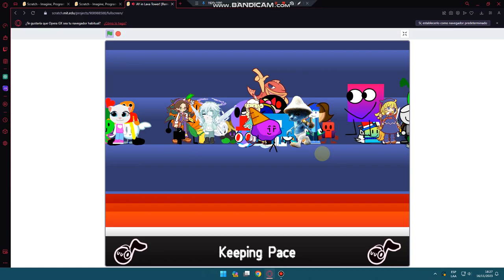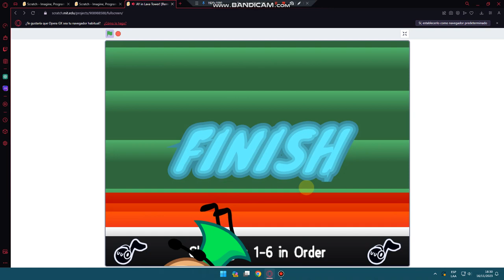AY in Lava Tower! New! Part 1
AY in Lava Tower MRYWEQLNPUXT